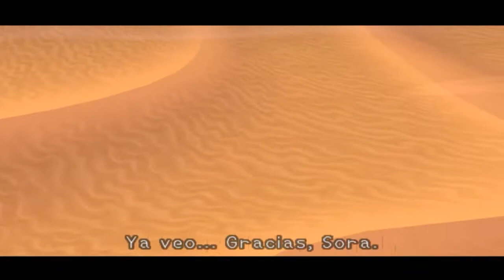Kingdom Hearts 1 Walkthrough Español 12 - [Agrabah]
Muchas gracias a los que puntais y disfrutais arigato^_^